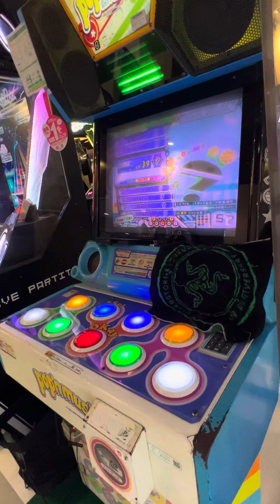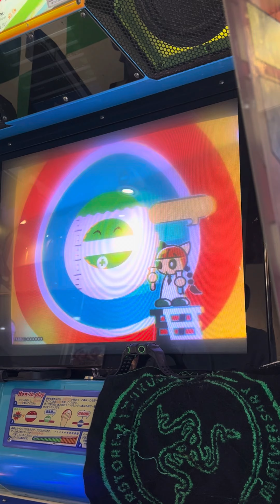ナゾイロ【ポップンミュージックUniLab】 ポップンミュージック popn popnmusic razer 町田タイトーステーション 2024/08/29